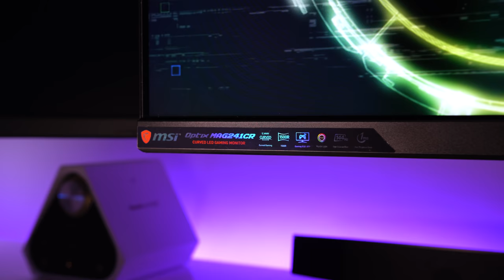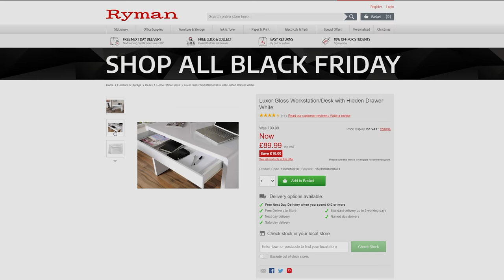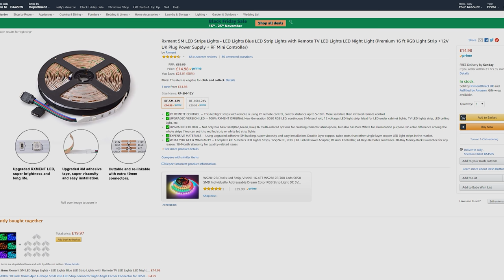SETUP REFRESH - Building an INSANE GAMING SETUP for $800! 💥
Setup Refresh is back! Let's build an insane gaming setup for around $800! 😍

Gaming PC.

(US)
Intel - Core i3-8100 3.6 GHz Quad-Core Processor
Cooler Master Hyper T2 - Compact CPU Cooler
MSI - H310M PRO-M2 Micro ATX LGA1151 Motherboard
Kingston - FURY 8 GB (1 x 8 GB) DDR4-2400 Memory
Seagate - BarraCuda 1 TB 3.5" 7200RPM Internal Hard Drive
MSI - GeForce GTX 1050 Ti 4 GB Video Card
Xigmatek - Scorpio MicroATX Mid Tower Case.
EVGA - 400 W ATX Power Supply

Monitor.

(US)
MSI - Optix MAG24C 23.6" 1920x1080 144 Hz Monitor
(UK)

(US)
MSI Vigor GK40 Gaming Keyboard and Clutch Mouse
(UK)

Gaming headset.

(US)
MSI S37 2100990 Y86 Immerse GH60 Gaming Headphone – Black
(UK)

High Gloss 2 Drawer Desk (White)

5M LED RGB strip.
(US)
SUPERNIGHT (TM) 16.4FT 5M LED Strip
(UK)
RGB LED Strip Light MINGER (5m)

If you have any questions or queries drop them down in the comments section below.